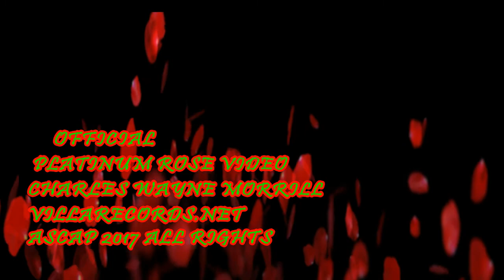Charles Wayne Morrill /.OFFICIAL VIDEO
very proud of this video.. SHOWS THE TRUE LOVE FOR HIS METAL / ROCK/ YOU CAN HEAR HIS SOUND COMMING FROM THE YOUNG ROCKERS THESE DAYS,, BUT CHARLES WAS ONE OF THE FIRST. THIS IS CHARLES TODAY 2017.. SONDS AND LOOKS BETTER THEN EVER.